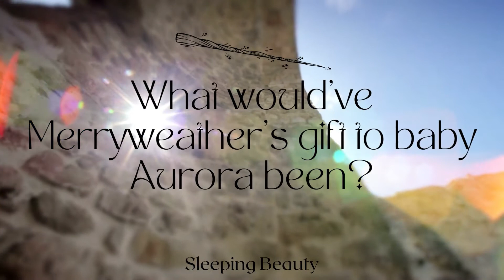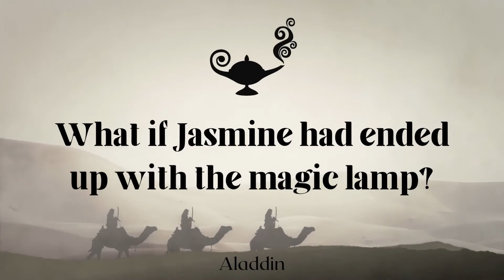Disney-Themed Creative Writing Prompts